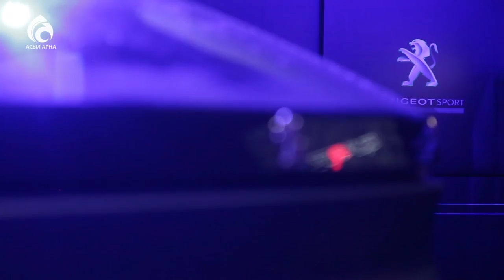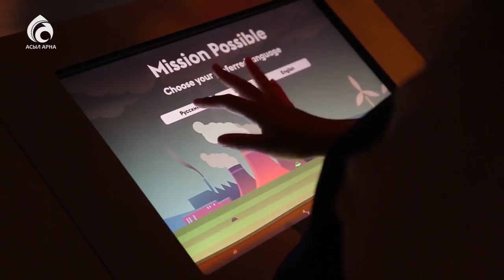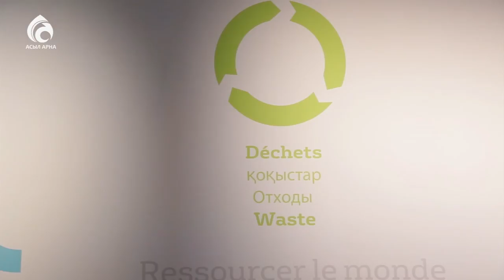Астана тазалық "Clean City NC" мекемесі \ Арайлы Астана \ Асыл арна